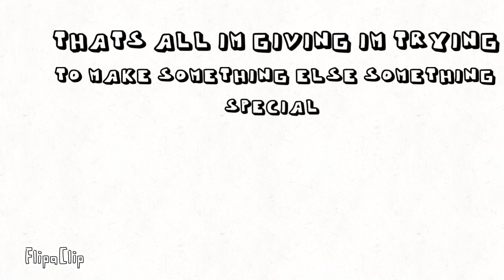Choice animation meme (complete)